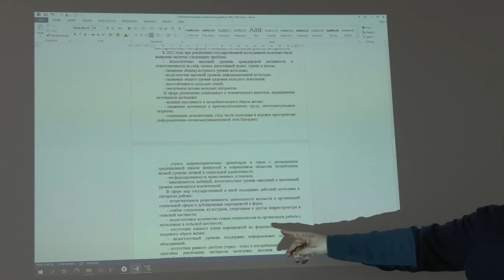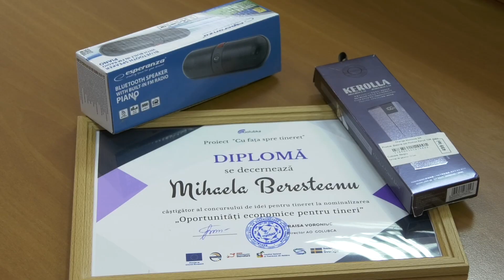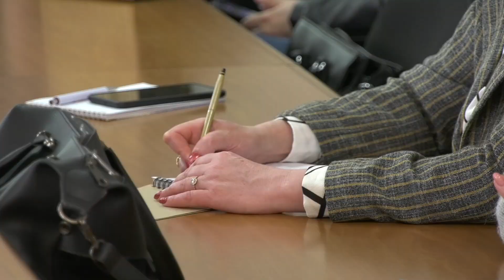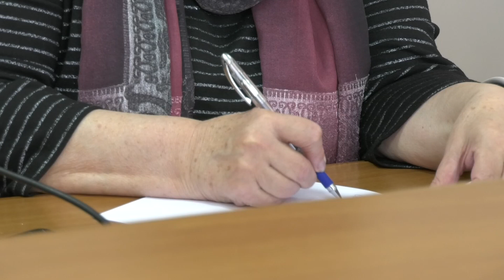В районе Басарабяска появилась «Стратегия развития молодежи»: от кого зависит её реализация?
Процесс разработки Стратегии укрепления и развития молодежного сектора в районе Басарабяска на ближайшие 5 лет подошел к концу. В ходе публичных слушаний в проект документа были внесены последние штрихи.